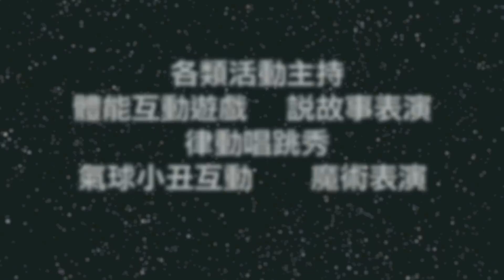左左右右 Zony & Yony【左左右右 Zony Yony】舞蹈完整版 兒童舞蹈 兒童律動 幼兒律動 幼兒舞蹈 廣場舞 抖音TikTok洗腦歌【波波星球泡泡哥哥bobopopo】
波波星球專屬小朋友的星球
提供舞蹈教學平台
希望更多的孩子與偏鄉學校
可以藉由科技的發達
在家裡，就可以與 哥哥姐姐 一起開心跳舞！

我們一起把愛傳出去，一起來分享！

波波星球與你一起
快樂學習。健康長大！